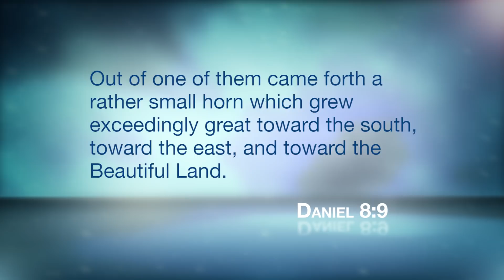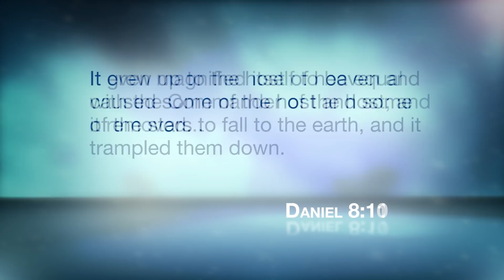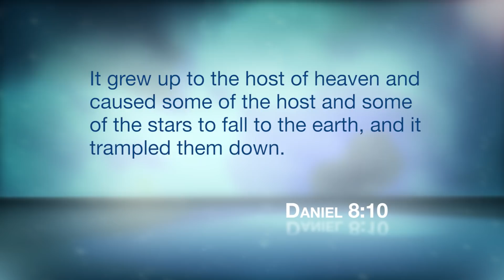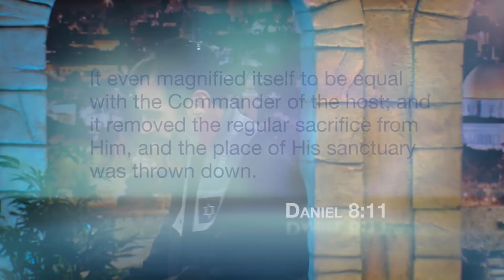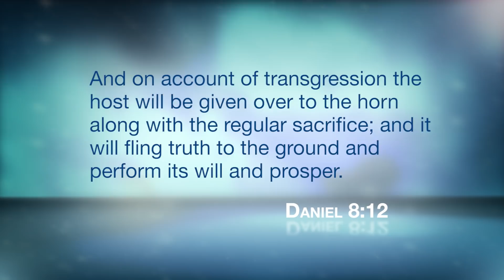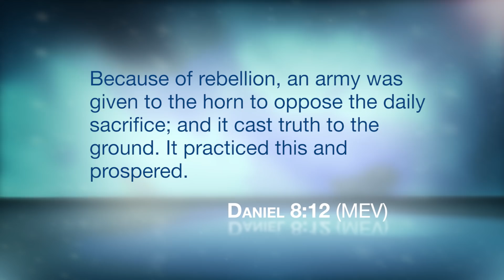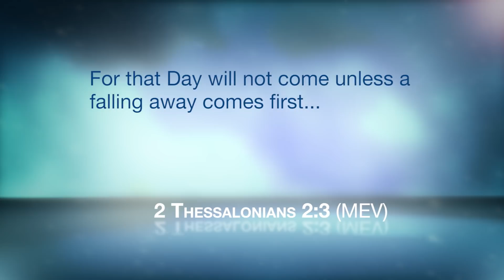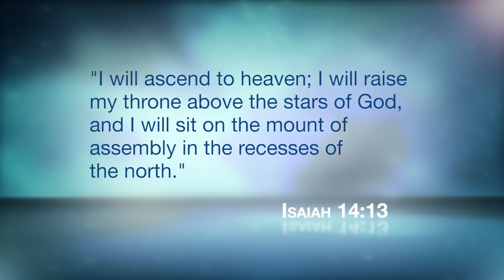What Is the Antichrist?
Why does God allow the Antichrist to rule? Rabbi Schneider shares about the rise of a human being who appears to be of good will, but the Antichrist is Satan clothed in humanity. The Antichrist wants to remove worship of God from the world. Churches are dying out, buying into social pressure and forgetting their love of God. The Antichrist worships himself, the god of "me." Learn how the Antichrist will seduce the world through false "good" will and miracles until he is exposed. When the Antichrist is exposed, Jesus is coming back for us. Prepare for the Lord's triumphant return because He loves you.

Series: Decrypting the Book of Revelation Season 2
Episode 3 of 5: Power of Darkness Exposed (What Is the Antichrist?)